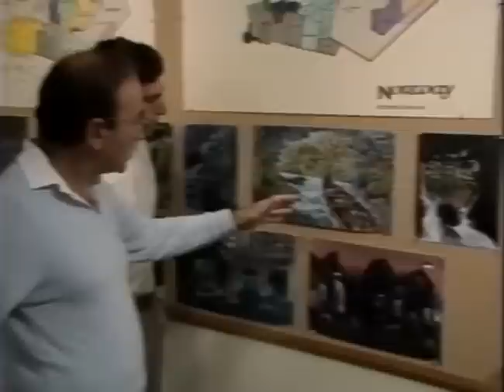Walt Disney Imagineering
Audio Animatronics